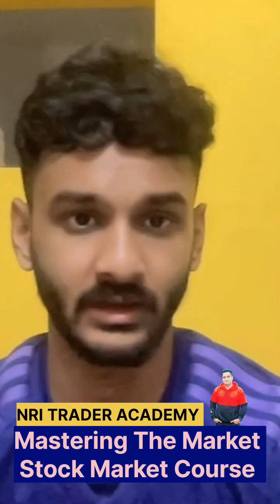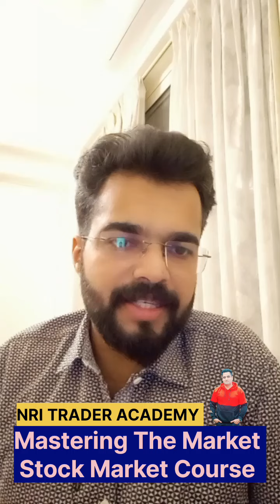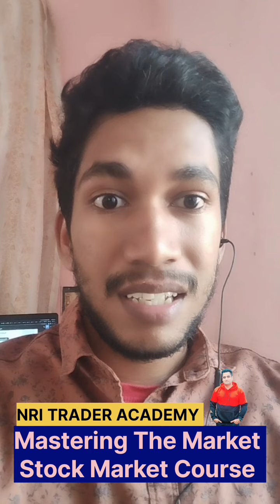🔥MASTERING THE MARKET COURSE FEEDBACK ❤️ 📈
NRI TRADER STOCK MARKET COURSE REVIEW
I AM NOT A SEBI REGISTERED RESERCH ANALYST , So the details provided in the video is purely my personal view and not a recommendation to buy or sell the security's.